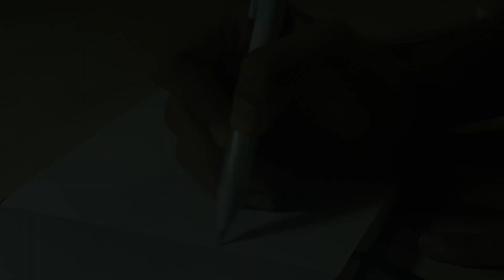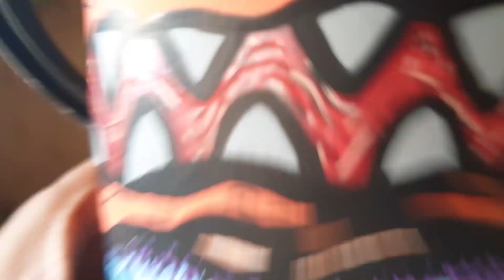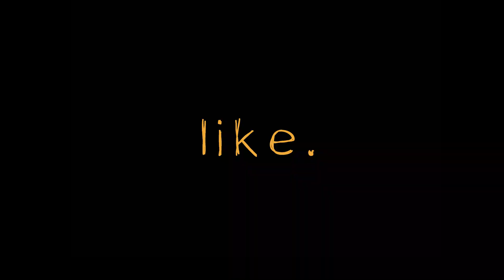I CUSTOMIZED MY GRANDMOTHERS FLASK!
SO I CUSTOMISED MY GRANDMOTHERS FLASK
I used posca markers and I like how it turned out ! Hope u guys like it as well!
all time inspiration- ZHC , VEXX, GAWX
SEEYA!

MUSIC IN THE VIDEO(NCS):
real love - lacianth & Acejax
Long night - JPB ft. Marvine Divine